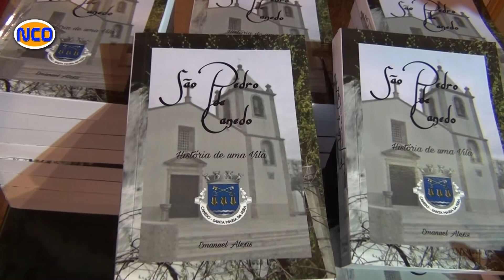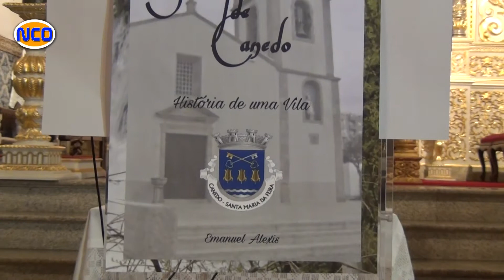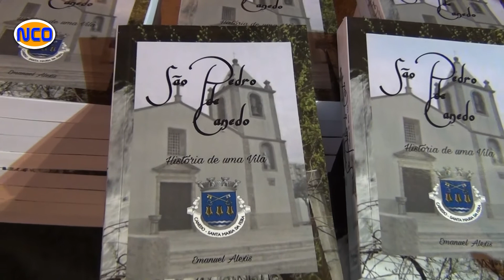Apresentação Publica do Livro, São Pedro de Canedo, História de uma Vila